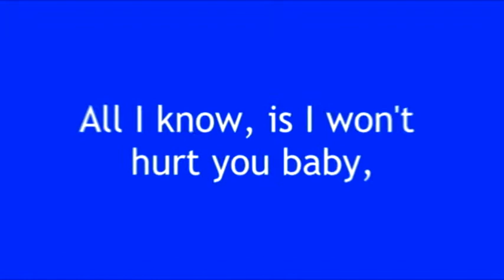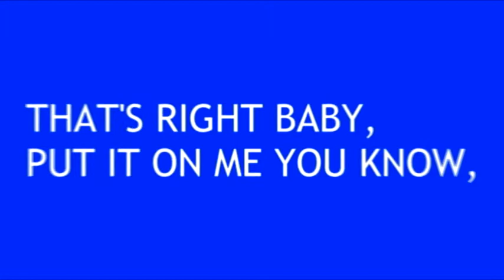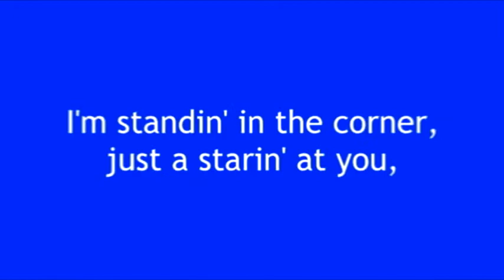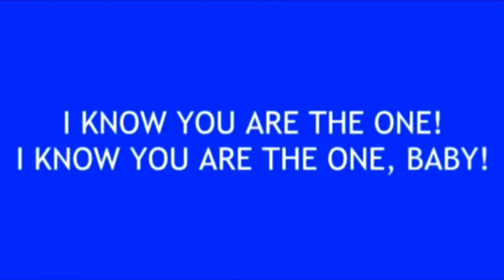Adam Mace - I Know (Demo Version) Lyric Video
This is a video that shows the lyrics with a blue background with my original song called "I Know". I Know was recorded by Adam Mace in late 2010 and was released as a demo in January 2011. Adam continues today to deliver top notch quality music and continues to make a difference and reach out to others within his words of music! You rock!

Written, Produced, & Sang By: Adam Mace